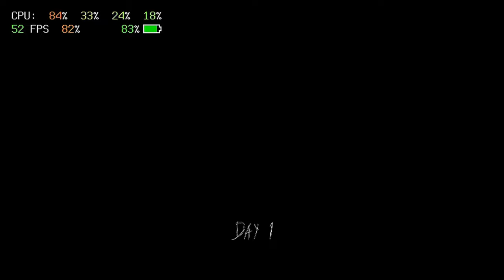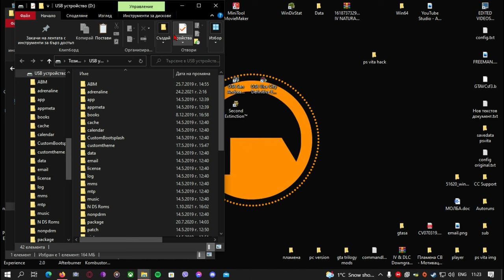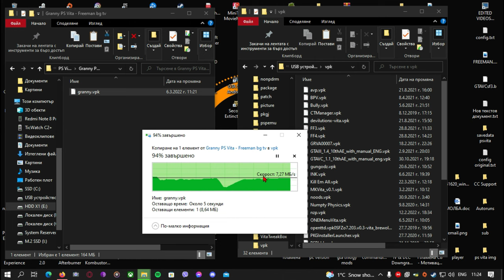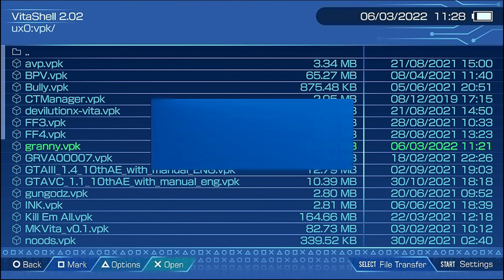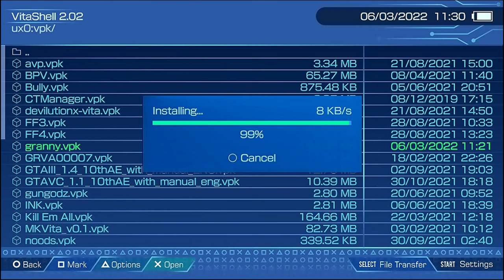Granny On PlayStation Vita / Granny PsVita / Granny PlayStation Vita Edition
This its Granny for Playstation Vita - Granny Playstation Vita
This amazing Granny port for playsttion vita its just fun
This video contains gameplay and installation guide for Granny Playsttion Vita
Granny its runing on Playstntion Vita with smooth fps and  good grafix .
Granny its horror game for iOS/Android/PC ported to the Playstation vita, made from my decompilation of the game.
I really enjoyed playing it . I hope you will like my video .

Made By -  WeegeeDEVELOPER
This port its available for Playstation Portable , Playstation Vita , Nintendo Switch and PC
NZP its very fun and if you are fan of Call of Duty zombies you will enjoy it .

Video Chapters

0:00 Intro
0:12 Vita Homebrew Serious Logo
0:20 Sony Logo
0:21Granny GamePlay
5:15 Installation Guide
9:30 Outro